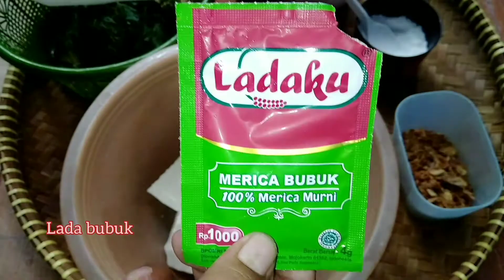RESEP ROLADE MAKNYUSS/Daily recipe CATATAN MAGIS #8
Hi moms, sehat semua ya...tetap semangat kan? Harus donk..

Kesempatan kali ini aku mau bagi resep membuat rolade...camilan yang sangat disuka suami aku. Mau tau resepnya? Ikuti terus videonya.

Happy watching moms!

Backsound